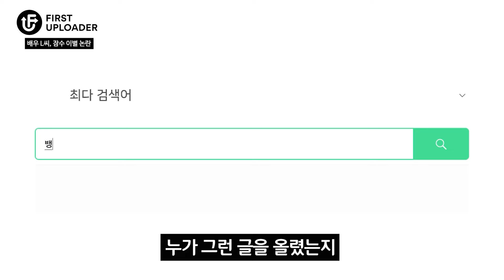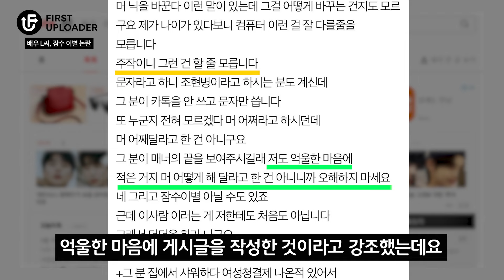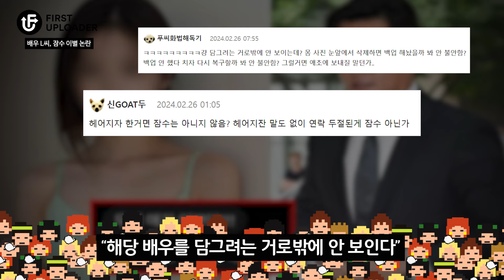배우 L씨 잠수 이별 폭로 논란! 누가 그래?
최근 네이트판에 "배우 L씨에게 잠수 이별 당했습니다"라는 폭로글이 등장해 큰 화제가 되었습니다. 작성자는 배우 L씨에게 일방적으로 이별을 통보받았다고 주장하며, 이 사건이 네티즌들 사이에서 뜨거운 논란을 일으켰는데요. 해당 배우로 지목된 배우 이서진의 소속사 안테나는 악성 루머에 강경 대응할 것을 선언했습니다. 이에 대해 사생활 논란에 대한 네티즌들의 다양한 반응이 이어지고 있습니다.

[확산 경로]
00:20 최초 (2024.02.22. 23:25) 네이트판
01:35 확산 (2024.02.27.) 유튜브 연애뒤통령이진호
02:00 입장 (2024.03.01.) 안테나 입장문

여러분들은 어떻게 생각하시나요?